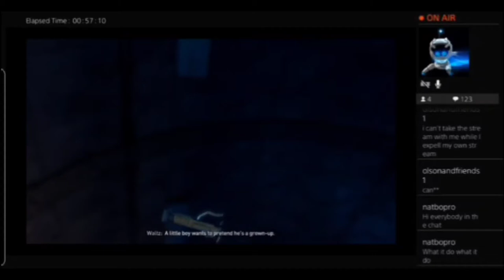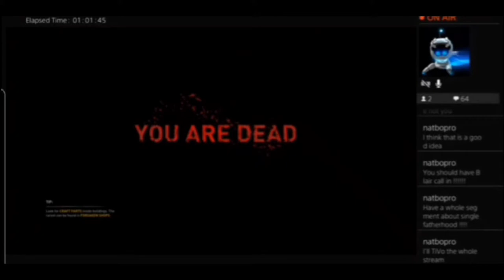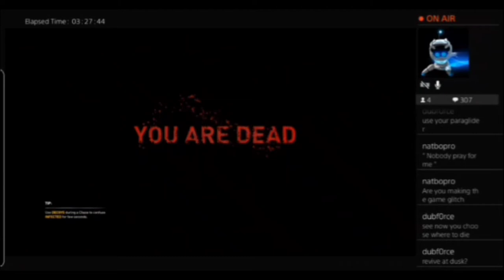Dying Light 2 funny moments (part 2)